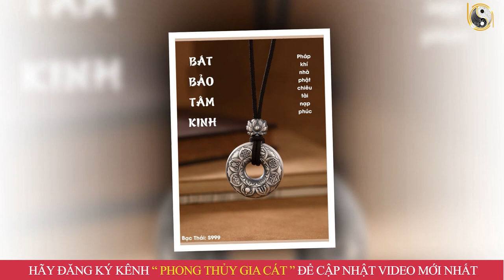Tử Vi Trọn Đời Tuổi Bính Thìn 1976 Nam Mạng Năm 2023 THẦN TÀI GỌI TÊN CHO LỘC Giàu Bất Thình Lình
01. Linh phù giải hạn
02. Hồ lô hóa giải Ngũ Hoàng
03. Mai Hoa Phú Quý
04. Gương bát quái tinh cầu
05. Kim bài thái tuế 2023
06. Vòng tam hợp Dần Ngọ Tuất
07. Vòng tam hợp Thân Tý Thìn
08. Vòng tam hợp Hợi Mão Mùi
09. Vòng Tam Hợp Tỵ Dậu Sửu
10. Bát bảo tâm kinh
11. Minh Quang pháp bảo cầu
12. Minh Quang pháp bảo lục giác
13. Tỳ Hưu Lộc Tài (Đồng)
14. Tỳ Hưu Khai Vận ( Bạch Ngọc)
15. Bách Niên Tụ Tài ( tụ tài lộc)
16. Song long ngọc ấn ( ấn thăng quan)
17. Kim bài ngũ Lộ Thần Tài
18. Hồ lô bình an ( treo xe)
19. Móc khóa văn xương
20. Ống bút văn xương gỗ đào
21. Bút văn xương gỗ đào
22. Bút văn xương gỗ đào nhỏ
23. Hoa mai kim tiền ( mạ vàng )
24. Các vật phẩm phong thủy khác